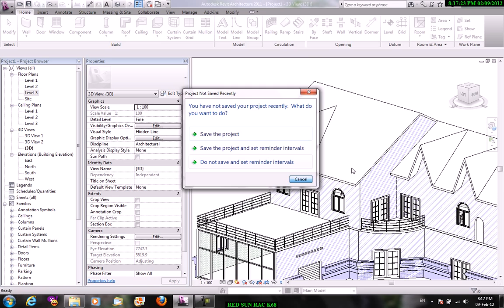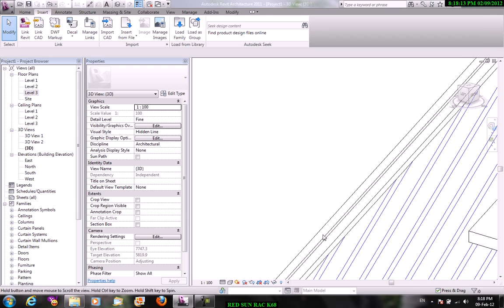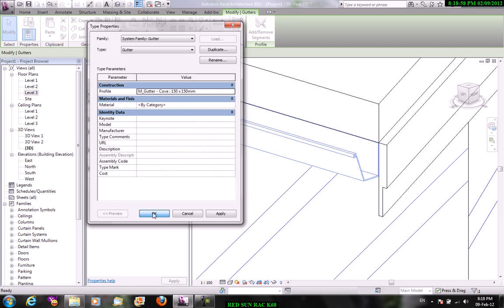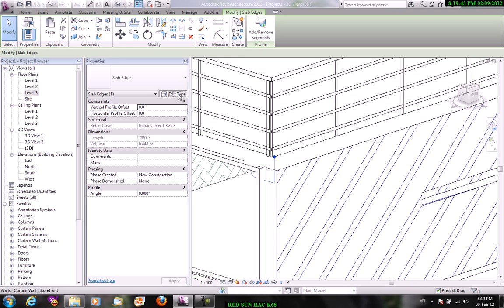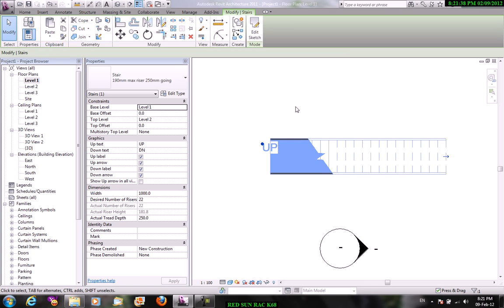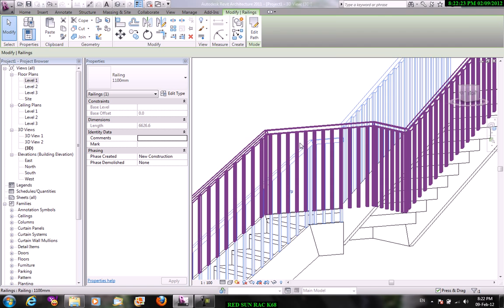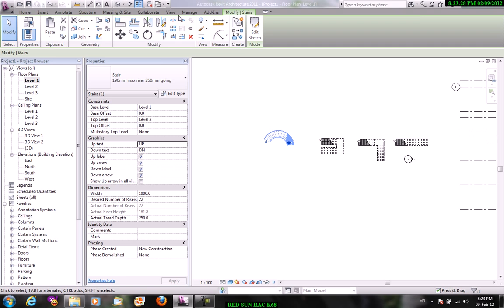Dạy Revit Architect Bằng Tiếng Việt 12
Bạn có thể download
1)  bài tập Revit Architect tại đây:
2) File mẫu Revit Architec Template (Dân dụng và Công nghiệp)

Hãy chia sẻ với những người khác, vì một Việt Nam tươi đẹp & Phát triển hơn!

" trí thức là người có trí và luôn dùng cái trí của mình để góp phần thức tỉnh xã hội nhằm hướng mọi người đến cái đúng và cái đẹp."